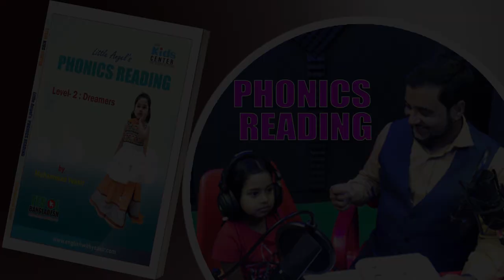Little Angel's PHONICS READING | Lesson-07 | TESOL Bangladesh | TESOL Kids Center